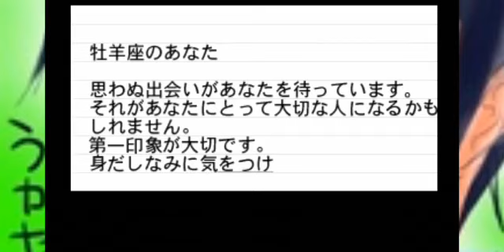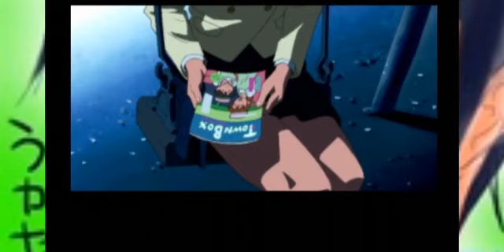【季節を抱きしめて】フルアニメーション恋愛実況＃１【ギャルゲー】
「季節を抱きしめて」という恋愛シミュレーションゲームを初見実況プレイします！